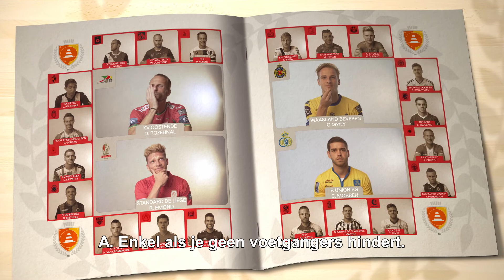KV Kortrijk - De grote verkeerscup deel 6